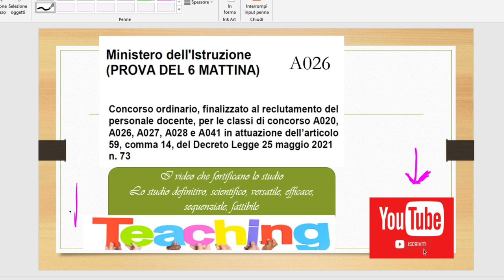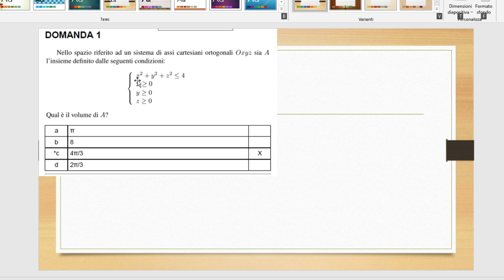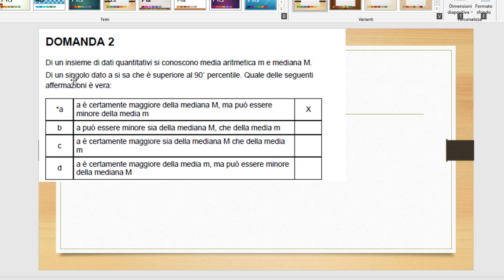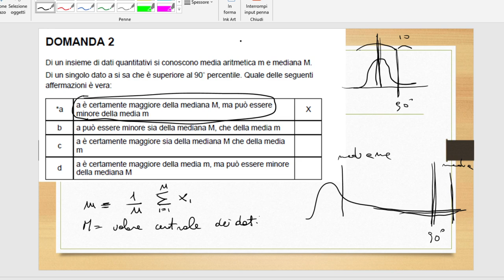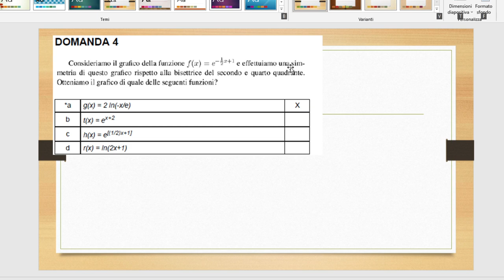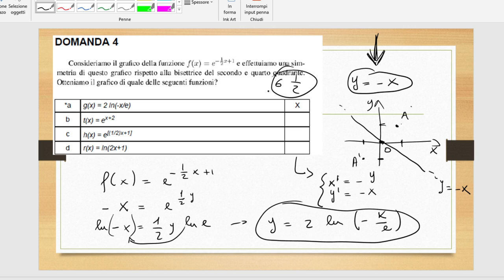CONCORSO STEM A026, TRACCE SVOLTE E COMMENTATE (1-4) MATTINA 2 LUGLIO